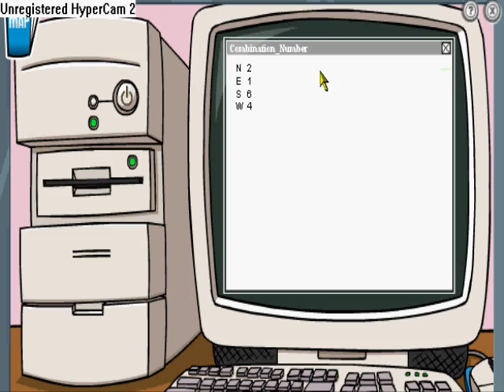How to beat mission 3 in club penguin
how to beat mission 3 in cp, By Nanook12